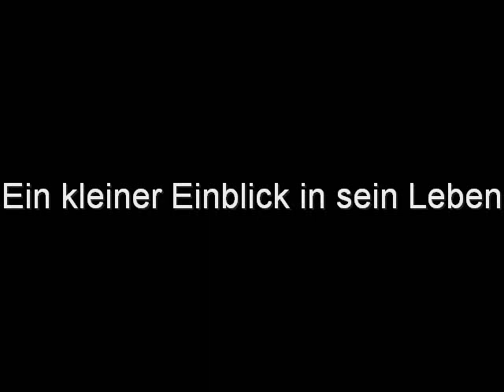Bordeauxdogge Norbert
Eine Zusammenstellung aller Bilder der ersten 5 Jahre unserer Bordeauxdogge Norbert in seiner Heimat .